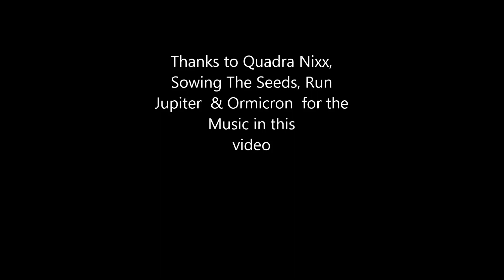Original Rock Drummer Covers Tunes, Jack T. Perry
A Short film of music I have recorded from my home studio.. Some I recorded in a studio but most I recorded at My Studio, Thunder Studio-Onslow County NC On Face Book.. 24 bit Digital drum tracks right in DropBox. or U-Sendit...if you need a drummer, I am a working drummer with 7 albums out, some songs you see here.. I don't claim to be a Session Drummer but listen to some of the music on this page, Music I have recorded for Others.. Message me on SoundCloud, Thunder Studio-Onslow County NC on Face Book, Google Jack T. Perry .. I am easy to find...Find Jack T. Perry on YouTube..